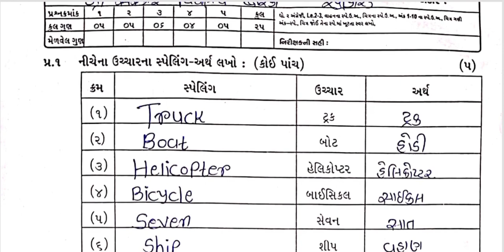Std2 English Test Paper Solution 26 07 23